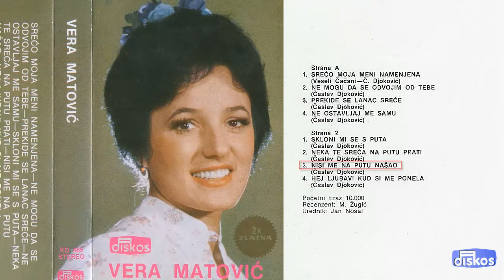Vera Matovic - Nisi me na putu nasao - (Audio 1978)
Muzika: C. Djokovic
Tekst: C. Djokovic
Aranz: C. Djokovic